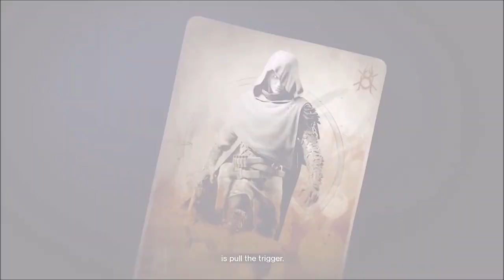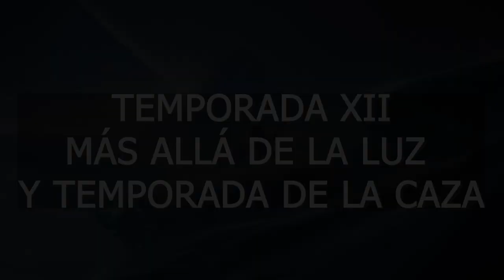Destiny 2 - La Historia Completa | Todas las 14 Temporadas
💠¡Este 24 de Agosto continua la historia! No te la pierdas!🔥🔥

¡Muchas gracias a Bungie y a todos vosotros por ser tan excepcionales! Este 24 de Agosto continuamos la historia pasando por la Previa, la Presentación de Destiny 2 y luego, la Temporada de los Perdidos!😄

💠¡MIL GRACIAS a Brighan por currarse la Miniatura del video!🎨
✅HACEDME EL FAVOR DE SEGUIRLA, NO OS ARREPENTIREIS😉

0:00 Introducción
0:35 Temporada 1 - La Guerra Roja
4:51 Temporada 2 - La Maldición de Osiris
6:20 Temporada 3 -  El Estratega
8:23 Temporada 4 - Los Renegados y Temporada de los Forajidos
11:47 Temporada 5 - Temporada de las Fraguas
13:43 Temporada 6 - Temporada del Nómada
16:36 Temporada 7 - Temporada de la Opulencia
18:34 Temporada 8 - Bastión de Sombras y Temporada de lo Imperecedero
21:13 Temporada 9 - Temporada del Alba
23:21 Temporada 10 - Temporada de los Dignos
25:26 Temporada 11 - Temporada de los Visitantes
28:42 Temporada 12 - Más Allá de la Luz y Temporada de la Caza
32:28 Temporada 13 - Temporada de los Elegidos
34:50 Temporada 14 - Temporada del Simbionte
41:25 Outro y Agradecimientos

🔥🎁¡NUEVO SORTEO DE SEMANAL DE DESTINY 2!🎁🔥
💠Sorteo 1 Emblema Exclusivo: Armonía Fragmentada!🤩
 👌💯(*Muy Raro*)💯👌

2️⃣Reaccionar a la historia fijada en la bio

Y ya esta, solo eso🤯

⏰Finaliza el 26 de Agosto a las 19h
¡Mucha Suerte!💖🤗
► ¡Sígueme!
• Accesorios Gaming 10% dto. Código wildgamer
► Fuentes de información mencionadas en el video:
(Ninguna)

► Comunidad de PS4: TheWildGamers
• ¡LO MÁS ESPERADO! ¿QUÉ SECRETOS ESCONDE BUNGIE PARA LA REVELACIÓN DE LA REINA BRUJA? | Destiny 2
► LOS MIEMBROS DE CANAL MÁS EXCEPCIONALES!
👨‍🚀LordRasier
👨‍🚀Andrew Lambert

💠MI PC:
• CPU: AMD Ryzen 7 5800X 3.8 GHz 8-Core Processor
• GPU/ Gráfica: Gigabyte GeForce RTX 3060 12 GB
• PLACA BASE: Asus ROG STRIX B550-F GAMING (WI-FI) ATX AM4
• CPU Cooler: Corsair H100i RGB PLATINUM 75 CFM
• Memoria RAM: Corsair Vengeance RGB Pro 32 GB DDR4-3200 CL16
• ALMACENAMIENTO: Samsung 970 Evo Plus 1 TB M.2-2280 NVME
• TORRE: Corsair iCUE 465X RGB ATX
• FUENTE: Corsair 850 W